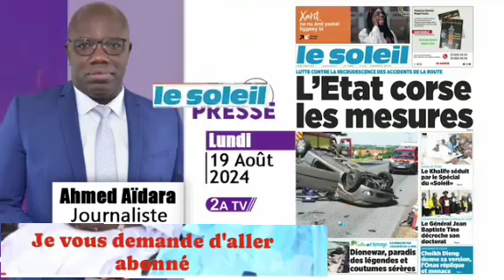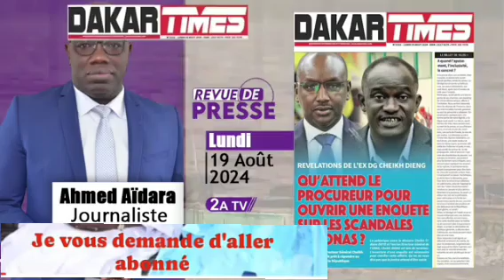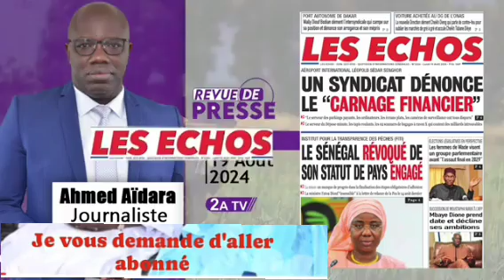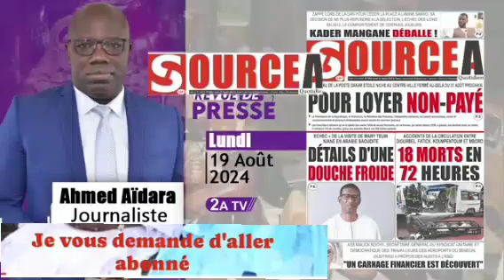Revue_de_presse_Ahmed_Aïdara_du_Lundi_19_Août_2024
_Actualité📻
_People
_Music🎤
_Religion 🙏
_Politique☀️
_Sport🤸‍♂️
_Comédie😅
_Faits Divers🤦‍♂️
_Best of
_Challenge💃